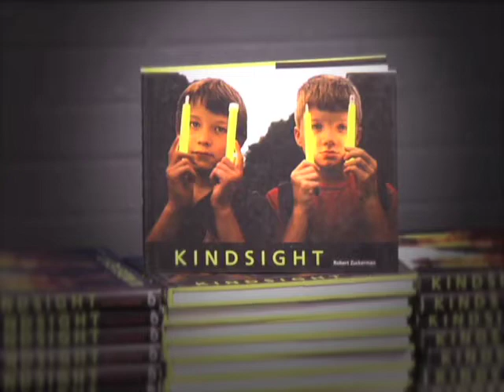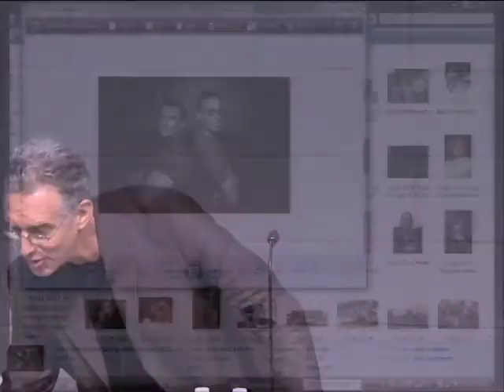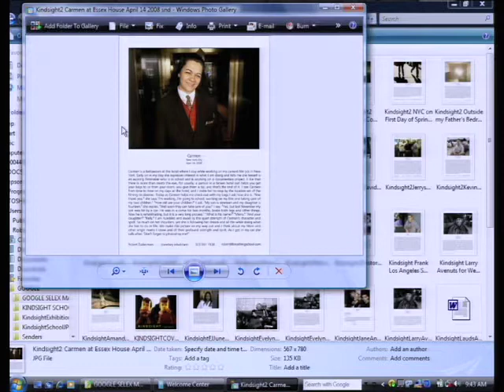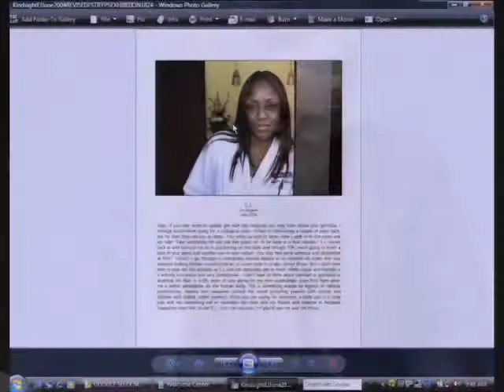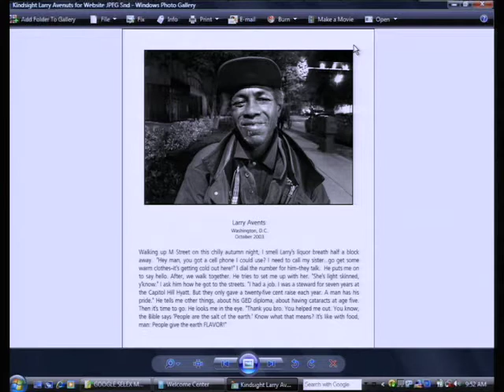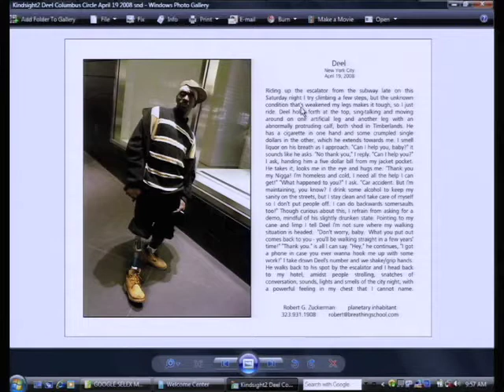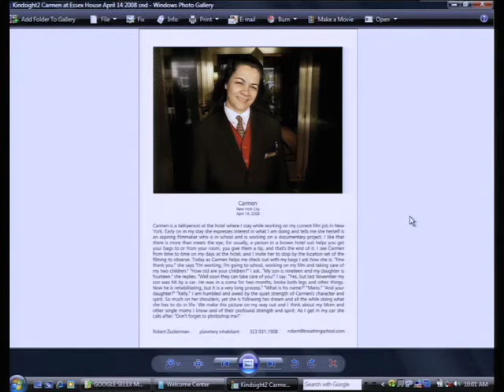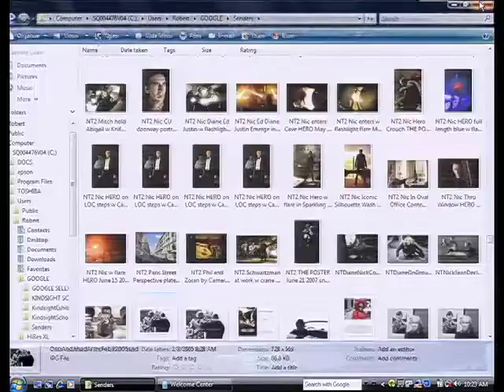Kindsight | Robert Zuckerman | Talks at Google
The Authors@Google program was thrilled to welcome acclaimed photograper and author Robert Zuckerman to the Google NY office to discuss his book "Kindsight".

Known for his work doing photography for motion pictures, Zuckerman's imagery has appeared in advertising and publicity for such films as The Crow, I Know What You Did Last Summer, Any Given Sunday, Training Day, Terminator 3, Bad Boys 2 and National Treasure and for such television shows as "The Shield" and "Nip/Tuck." He has also photographed campaigns for United Way and City of Hope. Through the years he has photographed numerous family portraits, weddings, pregnancy pictures and other human celebrations for people of all walks of life, from top celebrities to inner city residents to AIDS patients and others among the less fortunate. A graduate of UC Berkeley and The American Film Institute, Zuckerman co-produced the groundbreaking, award winning Video from Russia: The People Speak (1984, directed by Dimitri Devyatkin) which ran on ABC and then on A&E for three years, and he directed and produced the New York City portion of the official "Hands Across America" video in 1986.

"For me, photography as much as possible has become an integration of life and craft. Through it I am able to give value to people's lives and derive value in my own life, beyond making a living," says Zuckerman. In his book the unusual and frank photos celebrate the beauty of random human encounters and turn everyday life experiences into profound visual testaments.

Kindsight is a collection of photographs and accompanying texts by Zuckerman illuminating the richness of everyday life encounters and experiences. From taxi and bus drivers to waitresses, plumbers and kids at a playground, Kindsight shows the extraordinary within the ordinary. As one reader-viewer states, these pieces "see something in everything." The book includes texts by Will Smith, Debra Winger and Michael Lally, among others. Kindsight has Been Awarded Honorable Mention in the 2005 International Photography Awards (IPA Lucie) in the Book - Professional/People category